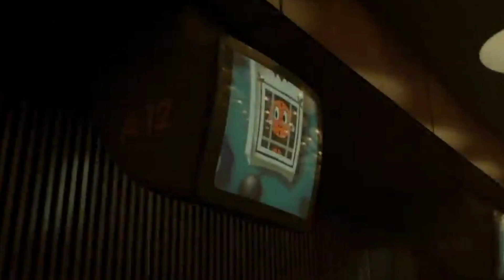loki season 2 : fan made theory | loki ke saath hi timesleeping kyu ho rahi hai ?